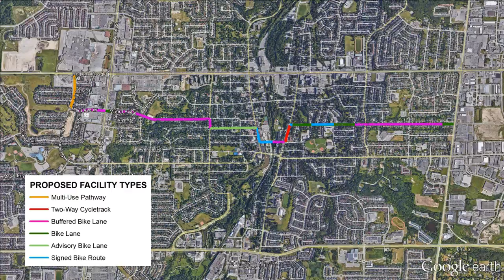Proposed Newmarket East-West Bikeway Tour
The proposed East-West Bikeway is a new five-kilometre cycling route that was unanimously endorsed by Newmarket Town Council on October 5, 2015. This video shows a flyover of the route and the types of cycling facilities that are proposed along the corridor, as presented at a Public Infomration Centre (PIC) event hosted on March 9th, 2017. The route is subject to change based on community feedback.

The Bikeway will allow cyclists to travel more safely in an east-west corridor across Newmarket; from the GO Transit bus station to Leslie Street via Eagle Street, Millard Avenue, Park Avenue, Main Street, Timothy Street, Prospect Street and Srigley Street. The route is expected to provide a safer alternative to cycling on Davis Drive, a high-volume regional road with no designated cycling facilities.

The route follows several segments of the Town Cycling Network Plan that was previously approved by Town Council and Region of York Council. The Bikeway is anticipated to be implemented starting in the summer of 2017, and funding for construction of this project will be partially provided by the Province through a $325,000 grant from the Ontario Municipal Cycling Infrastructure Program (OMCIP).